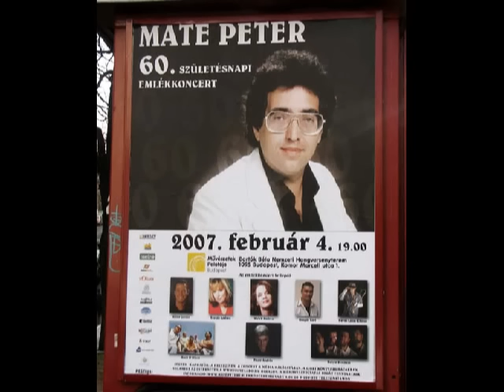Máté Péter - Elmegyek